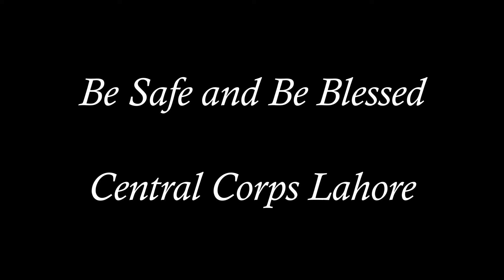Public Service Message by Central Corps Lahore